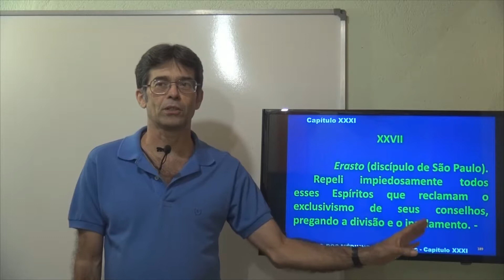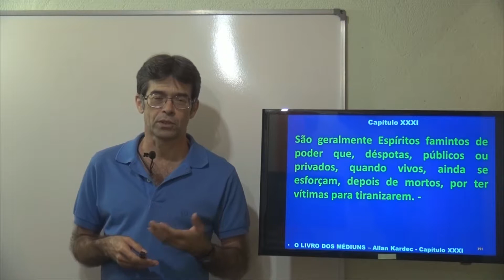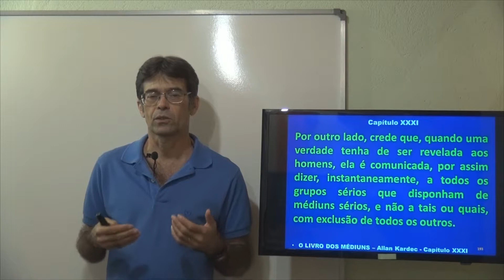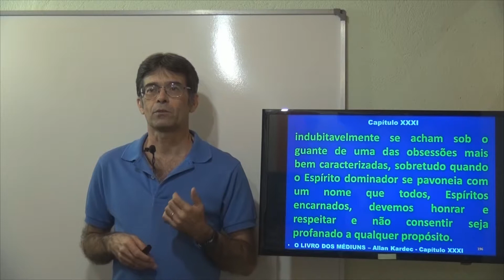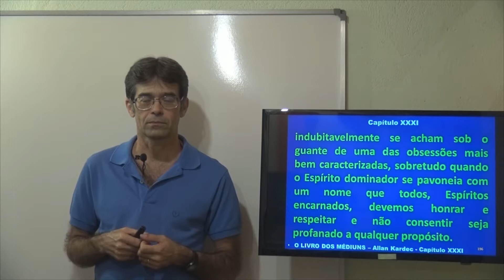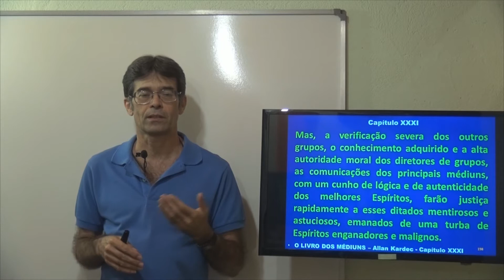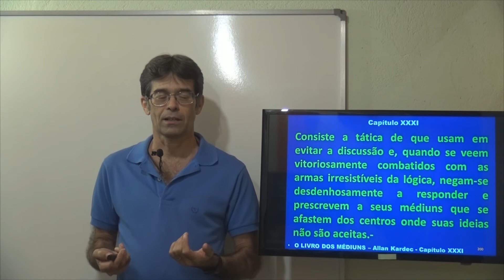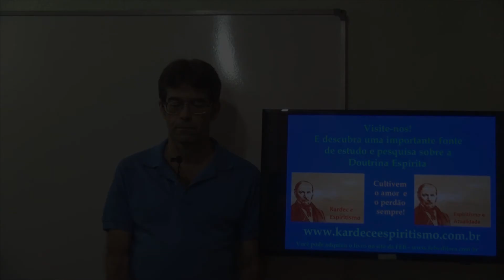Sobre as Reuniões Espíritas - XXVII. Dissertações espíritas. 2p. Cap 31. O Livro dos Médiuns -Gelson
Capítulo 31. Dissertações espíritas. Sobre as Reuniões Espíritas. Segunda Parte. Das manifestações espíritas. O Livro dos Médiuns. Allan Kardec.
Gelson - O Livro dos Médiuns - Cap 31 - XXVII - 2p - Dissertações espíritas - Sobre as Reuniões Espíritas